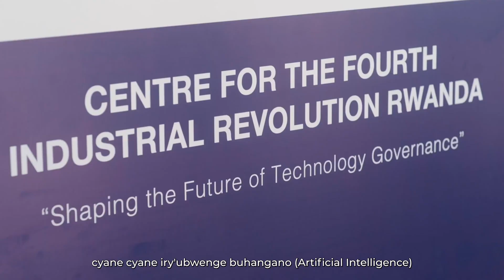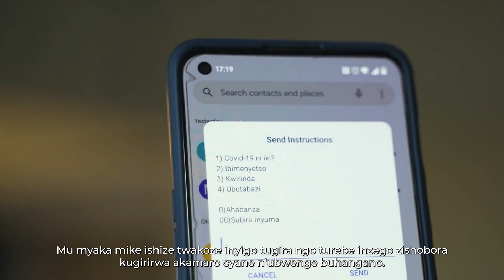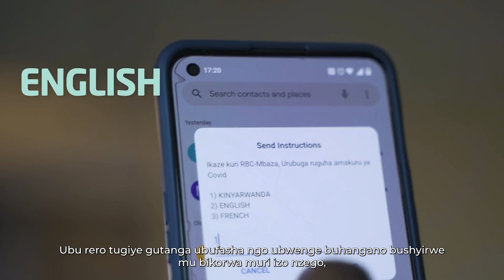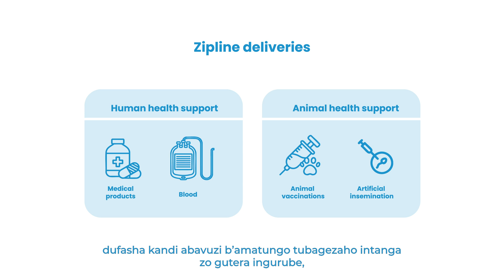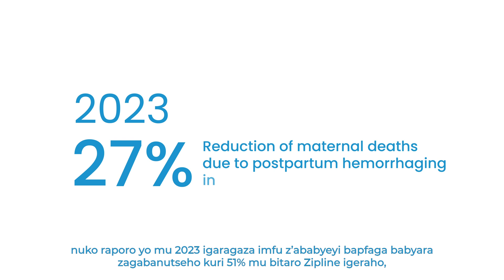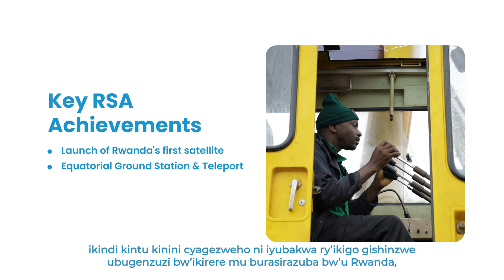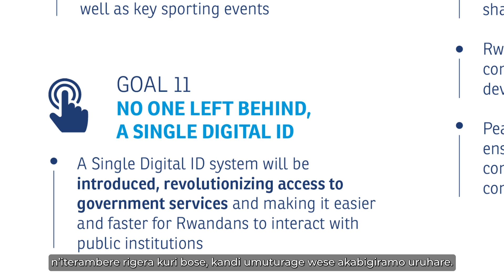The Road to NST2 - Episode 7: Pioneering emerging technologies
Rwanda recognises that emerging technologies, if responsibly adapted to local needs, hold immense potential to radically transform the socioeconomic fortunes of communities around the world.

During NST1, Rwanda invested heavily in a number of technologies that were new either to the country or in a more global sense. In the final episode of this docuseries, we explore the rationale behind Rwanda's investments in AI, Drones & Space, as well as the milestones we've achieved and how Rwandans have benefited.